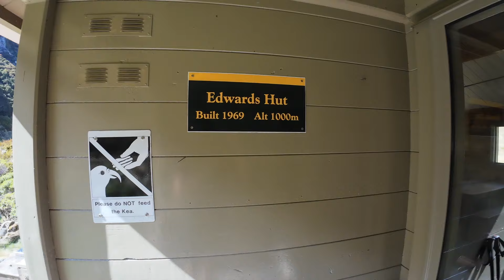Mingha - Edwards Loop Adventure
When the weather is good in Arthurs Pass National Park, this loop is awesome! A variety of environments to please everyone, from native bush trail, river bed, tussock trail, rock scrambles, boulder jumbles and snow slides. The mountain tarns and views in all directions were my favourites.